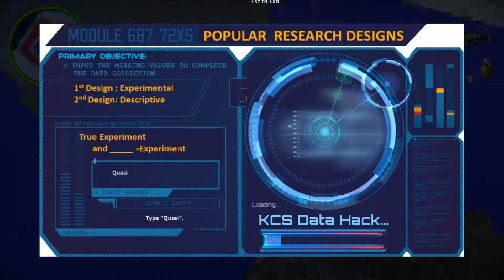Rubicon hacking prototype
Hacking prototype for student project "Rubicon" I helped on at LCAD